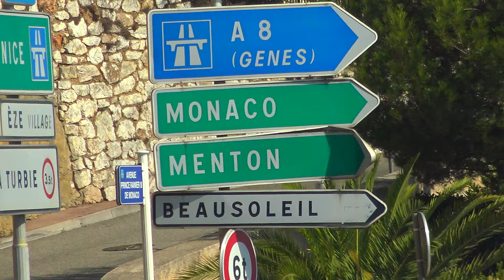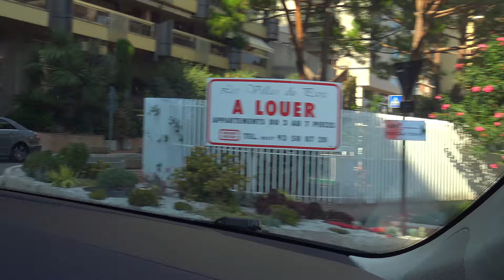Monaco, Monte Carlo 09.2016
Włóczęga z Maciusiem Teslą po Monako i Monte Carlo